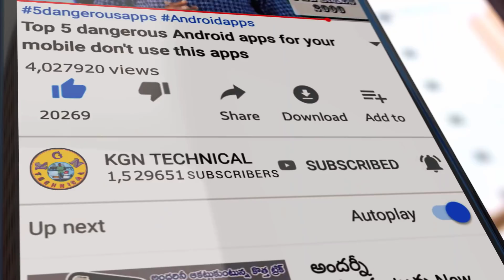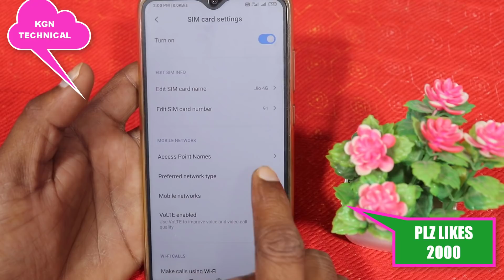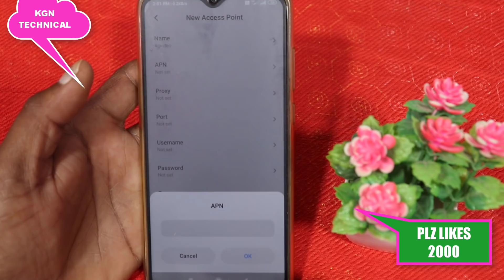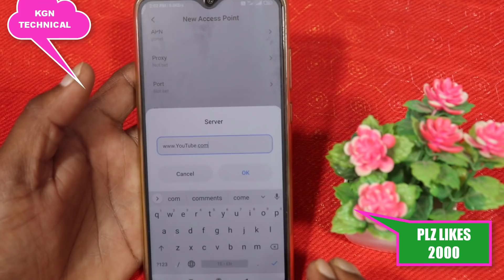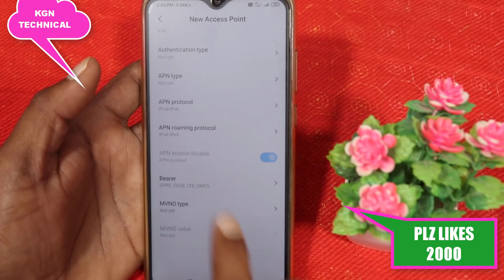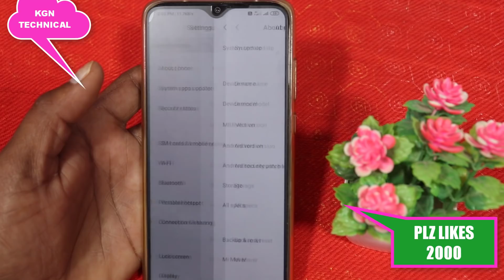🚀 How to increase your 4g internet speed (2020) all Sims Airtel Idea jio || jio APN new setting 2020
🚀 How to increase your 4g internet speed (2020) all Sims Airtel Idea jio ||jio APN setting 2020 increase net speed 100% live proof

SO HELLO FRIENDS, IF YOU WANT TO KNOW ABOUTjio internet speed kaise badhaye or jio internetproblem solution or jio internet not working or jionet speed kaise badhaye or jio network problem or jio network problem solution or jio net speed setting. AND YOU WERE SEARCHING ABOUT how to increase internet speed in jio or how to increase net speed in jio or how to increase data speed in jio or how to increase jio 4g speed or how to increase jio net speed or how to increase jio speed or how to increase jio internet speed. then this video is for you here you will get all information about, jio speed increase or jio apn setting or jio apn settings 2020 or jio 4g speed kaise badhaye or jio high speed apn settings 2020 or jio fast net setting or latest best new jio apn settings.